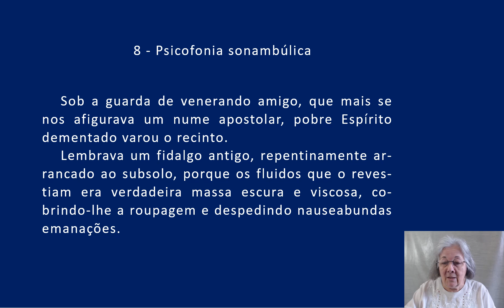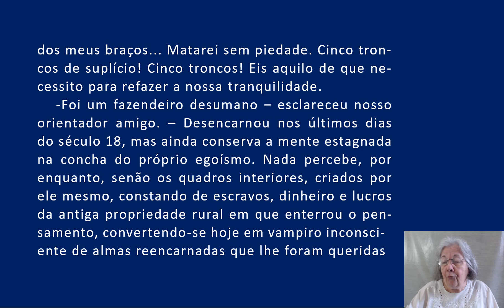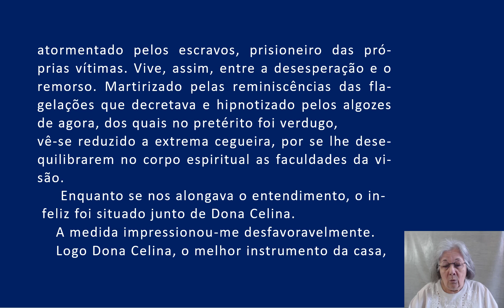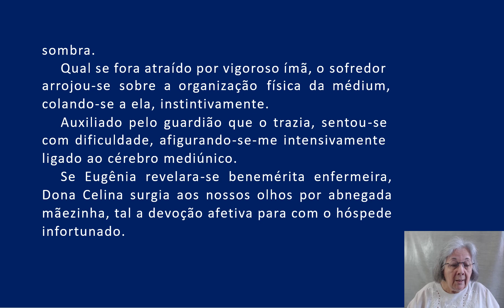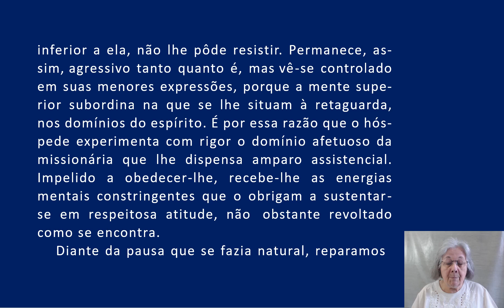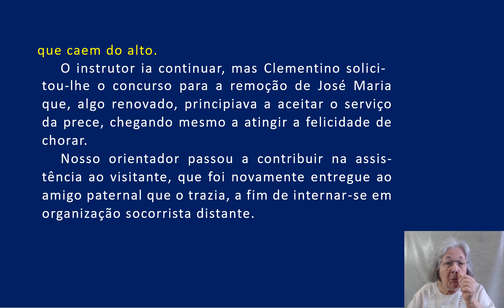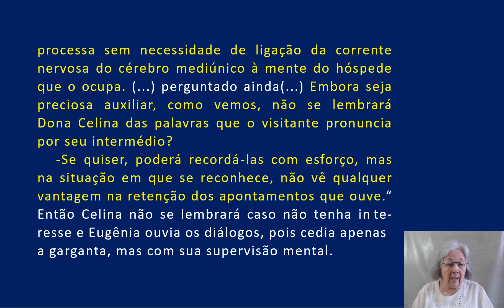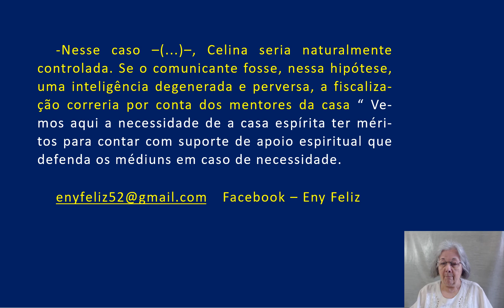08 Nos dominios da Mediunidade cap 08 Psicofonia sonambúlica AUDIOLIVRO COMENTADO